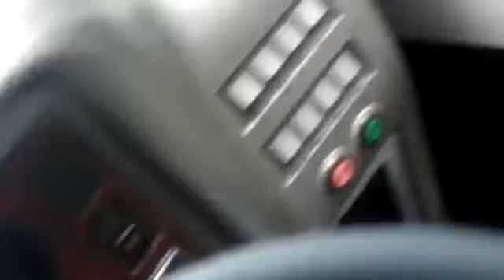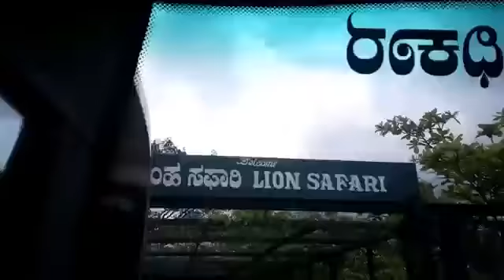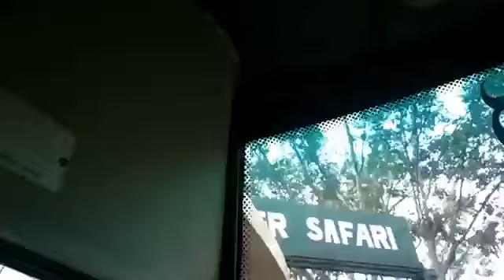Bannerghatta national park Bangalore ... SUBSCRIBE TO SEE MORE..!!!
Bannerghatta national park Bangalore ,
national park Bangalore,
national park of Bangalore,
NATIONAL PARKS IN INDIA,
NATIONAL PARKS,
TIGER,
LION,
ELEPHANT,
WILD LIFE,
WILD SANCTUARY,
WILD SANCTUARIES IN INDIA,
SOUTH INDIA,
BANGALORE,